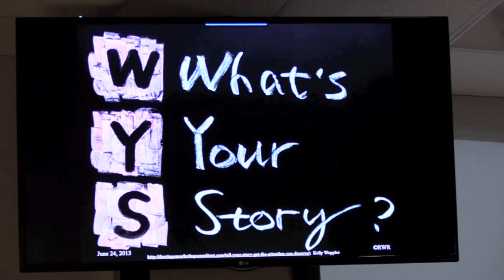UMMC, Jackson Public Schools Team Up for Health Sciences Academy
An innovative program in Jackson’s seven public high schools has the city’s public school teachers flipping their classrooms, using technology to reach students and working closely with the University of Mississippi Medical Center to establish a health sciences career academy in each school.